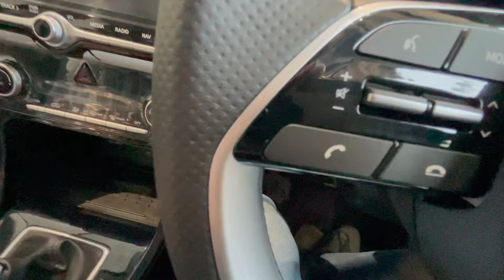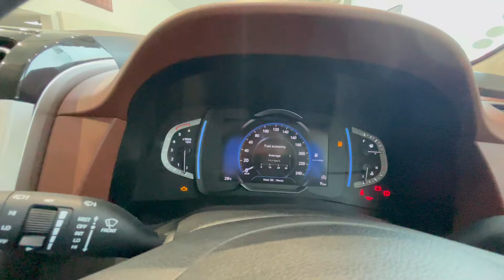Base Models का बाप || Hyundai Alcazar Base Model 2024 || CarX Honey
Hyundai Alcazar Prestige 7-Seater Diesel Prices: The price of the Hyundai Alcazar Prestige 7-Seater Diesel in New Delhi is Rs 17.78 Lakh (Ex-showroom).

Hyundai Alcazar Prestige 7-Seater Diesel mileage : It returns a certified mileage of 24.5 kmpl.

Hyundai Alcazar Prestige 7-Seater Diesel Colours: This variant is available in 7 colours: Typhoon Silver, Starry Night, Titan Grey With Abyss Black, Atlas White, Atlas White With Abyss Black, Titan Grey and Ranger Khaki With Abyss Black Roof.

Hyundai Alcazar Prestige 7-Seater Diesel Engine and Transmission: It is powered by a 1493 cc engine which is available with a Manual transmission. The 1493 cc engine puts out 113.98bhp@4000rpm of power and 250Nm@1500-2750rpm of torque.

Hyundai Alcazar Prestige 7-Seater Diesel vs similarly priced variants of competitors: In this price range, you may also consider Hyundai Creta SX Tech Diesel DT, which is priced at Rs.17.71 Lakh. Mahindra XUV700 AX5 S E 7Str Diesel, which is priced at Rs.17.99 Lakh and Tata Safari Pure, which is priced at Rs.17.69 Lakh.